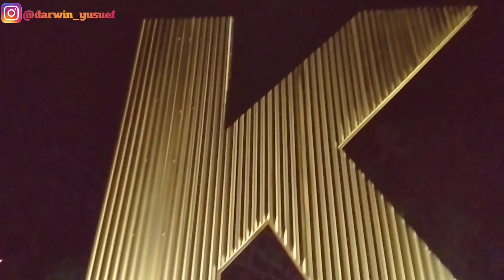CHALLENGE, Malam Di Taman TOBOKO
Assalamualaikum... 🙏🙏

Hallo teman-teman selamat malam, pada video kali ini, aku akan membuat challenge bersama kembali kedua kaka yg selalu setia menemani, untuk liburan ke Taman Toboko yg terletak di kelurahan toboko ternate selatan, soo.. Gais tonton terus videonya sampai habis.

Link download

snorekling, ternate, pantai falajawa